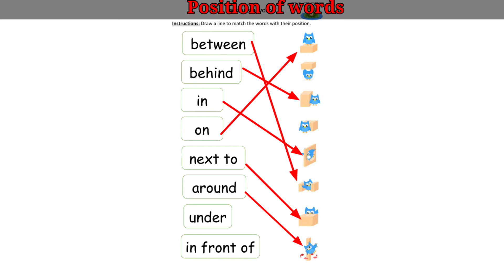Match position words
Match the position words